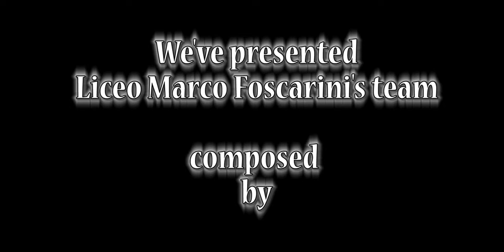Reyer School Cup: il Liceo Foscarini di Venezia si presenta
Il Liceo Foscarini si allena in vista della Tappa Venezia 2 Venpa di giovedì 10 marzo e presenta la squadra di quest'anno.